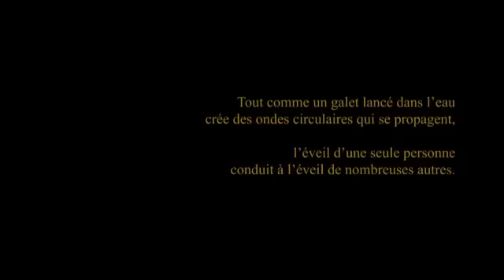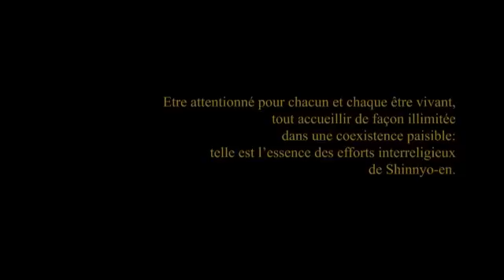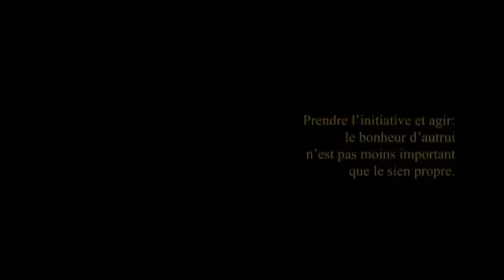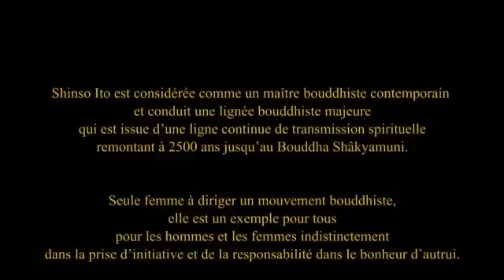Sa Sainteté Shinso Ito (Keishu-sama)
Sa Sainteté Shinso Ito : une femme moderne dirigeant un mouvement bouddhiste aux racines anciennes.
Tout comme un galet lancé dans l'eau crée des ondes circulaires qui se propagent, l'éveil d'une seule personne conduit à l'éveil de nombreuses autres.
Etre attentionné pour chacun et chaque être vivant, tout accueillir de façon illimitée dans une coexistence paisible : telle est l'essence des efforts interreligieux de Shinnyo-en.
Prendre l'initiative et agir : le bonheur d'autrui n'est pas moins important que le sien propre.